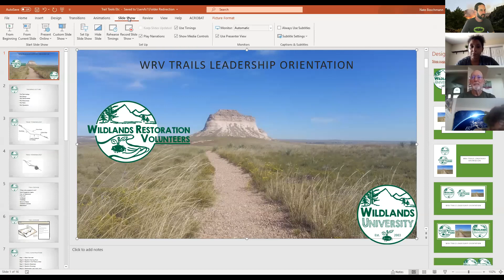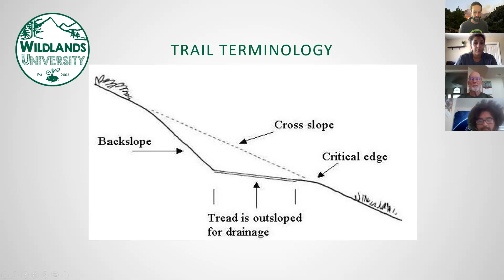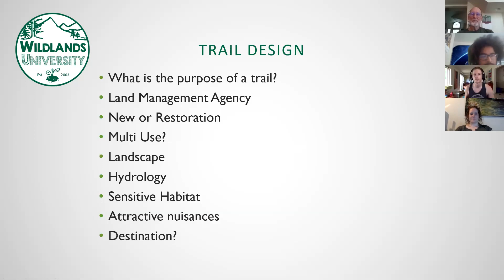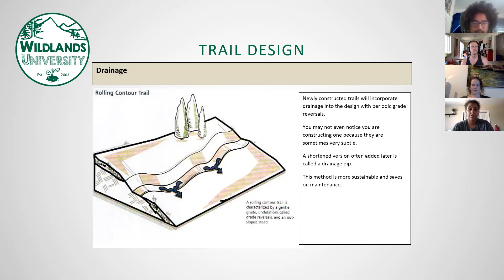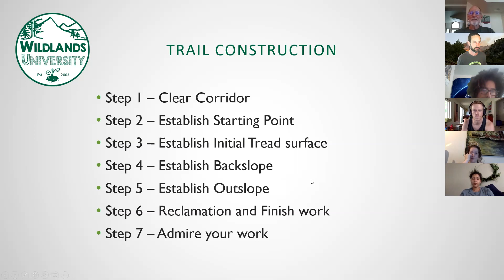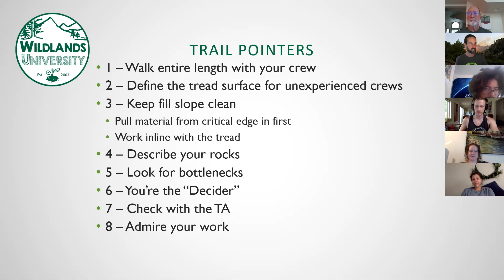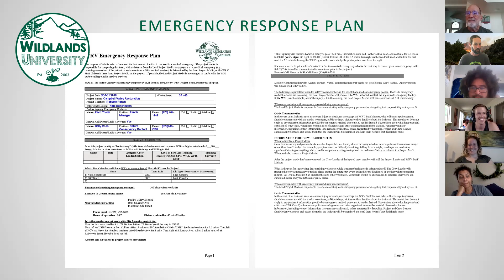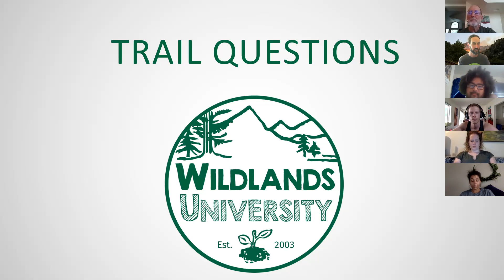ZoomTrailsOrientation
Introduction to trail construction concepts for Trail Crew Leader Training